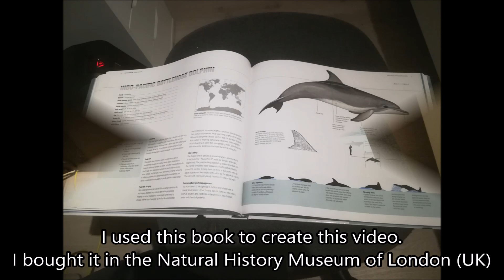All Dolphin Species - Species List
Species List
Atlantic humpback dolphin : (Sousa teuszii)
Atlantic spotted dolphin : (Stenella frontalis)
Atlantic white-sided dolphin : (Lagenorhynchus acutus)
Australian humpback dolphin : (Sousa sahulensis)
Australian snubfin dolphin : (Orcaella heinsohni)
Chilean dolphin : (Cephalorhynchus eutropia)
Clymene dolphin : (Stenella clymene)
Commerson's dolphin : (Cephalorhynchus commersonii)
Common bottlenose dolphin : (Tursiops truncatus)
Dusky dolphin : (Lagenorhynchus obscurus)
False killer whale : (Pseudorca crassidens)
Fraser's dolphin : (Lagenodelphis hosei)
Guiana dolphin : (Sotalia guianensis)
Heaviside's dolphin : (Cephalorhynchus heavisidii)
Hector's dolphin : (Cephalorhynchus hectori)
Hourglass dolphin : (Lagenorhynchus cruciger)
Indo-Pacific humpback dolphin : (Sousa chinensis)
Indo-Pacific bottlenose dolphin : (Tursiops aduncus)
Irrawaddy dolphin : (Orcaella brevirostris)
Killer whale : (Orcinus orca)
Long-beaked common dolphin : (Delphinus capensis)
Long-finned pilot whale : (Globicephala melas)
Melon-headed whale : (Peponocephala electra)
Northern right whale dolphin : (Lissodelphis borealis)
Pacific white-sided dolphin : (Lagenorhynchus obliquidens)
Pantropical spotted dolphin : (Stenella attenuata)
Peale's dolphin : (Lagenorhynchus australis)
Pygmy killer whale : (Feresa attenuata)
Risso's dolphin : (Grampus griseus)
Short-beaked common dolphin : (Delphinus delphis)
Short-finned pilot whale : (Globicephala macrorhynchus)
Southern right whale dolphin : (Lissodelphis peronii)
Spinner dolphin : (Stenella longirostris)
Striped dolphin : (Stenella coeruleoalba)
White-beaked dolphin : (Lagenorhynchus albirostris)
Tucuxi : (Sotalia fluviatilis)
Baiji : (Lipotes vexillifer)
Amazon river dolphin : (Inia geoffrensis)
South Asian river dolphin : (Platanista gangetica)